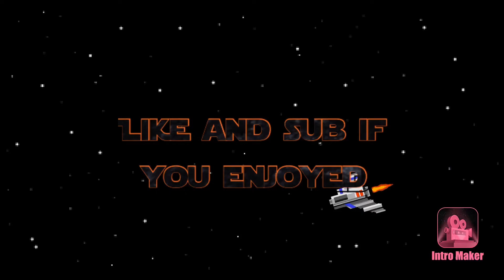Clip video 1